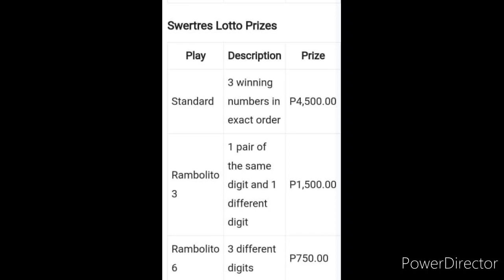3D LOTTO SWERTRES RESULT TODAY 5PM DRAW JULY 15, 2022 PCSO 3D LOTTO RESULT TODAY